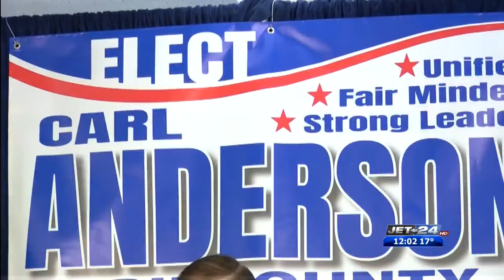Erie County Councilman announces candidacy for county executive